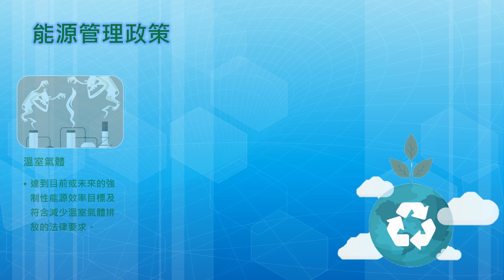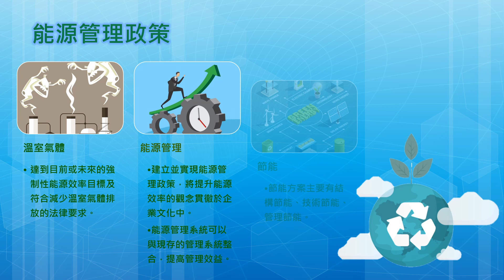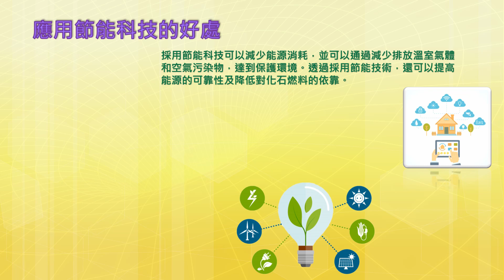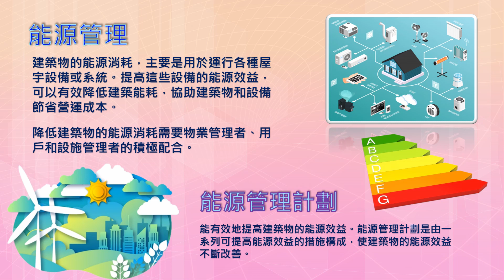齊齊認識設施管理 第二十集 能源管理(四)